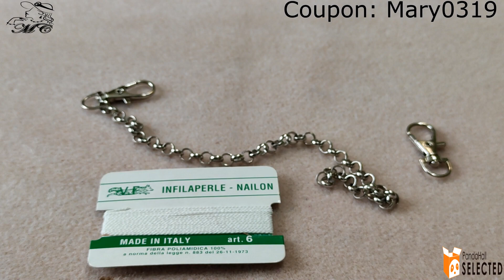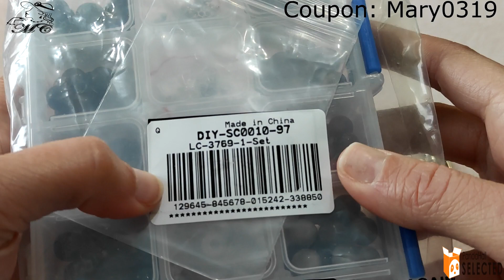DIY-Catenella per pantaloni in collaborazione con Pandahall Selected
Coupon: Mary0319 (10% di sconto valido fino al 19 Marzo 2023).

-Filo infilaperle
-Catena
-Moschettoni
-Ago, forbici e colla facoltativa